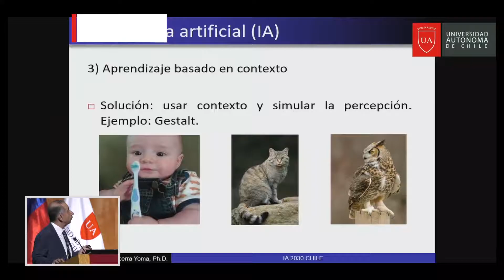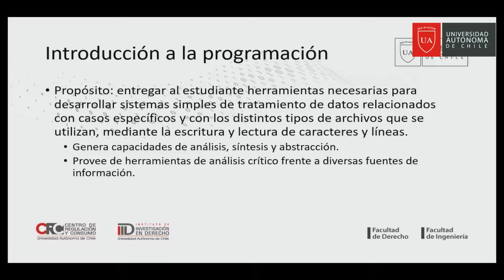Minor Inteligencia Artificial